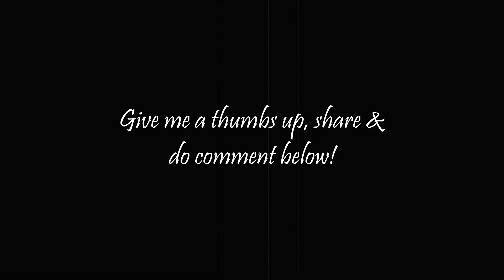WEIRDEST CHANGES OF NEW GENERATION & WORLD NOWADAYS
Yo yo yo!! Sup guys!!! It's the time for FAC 3 to talk about the weirdest changes of new generation and of the world nowadays!!! We knew that this world did change a lot in different perceptions and so we have decided to talk about it!!! Let's see whether the changes are good or not!!😂😂😂
GET YOURSELF A POPCORN & enjoy the show!!!

Shot by Christopher Corinthian

LET'S HIT 1000 LIKES FOR MORE VIDEOS LIKE THIS!!